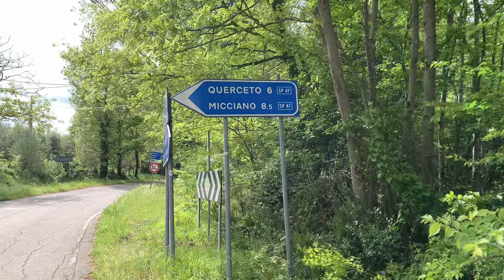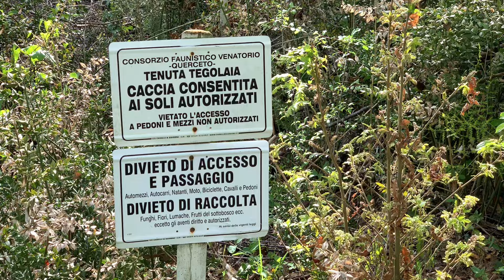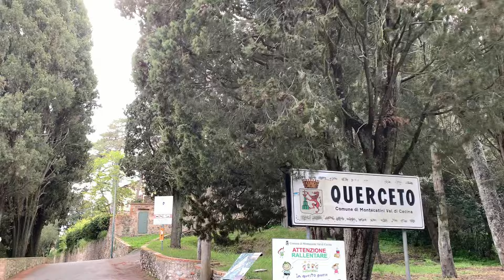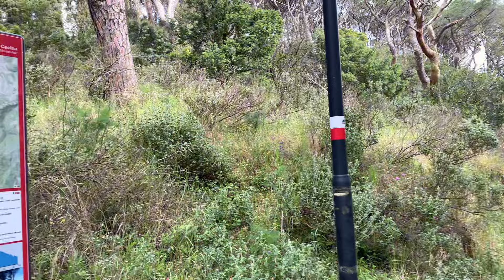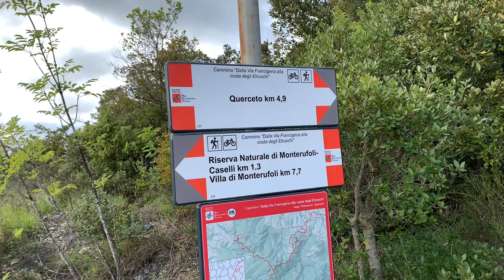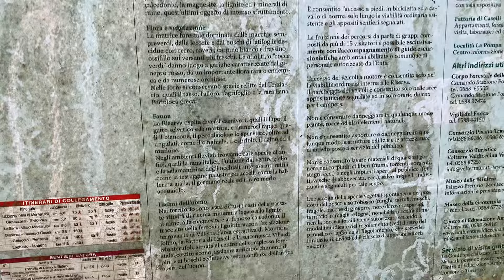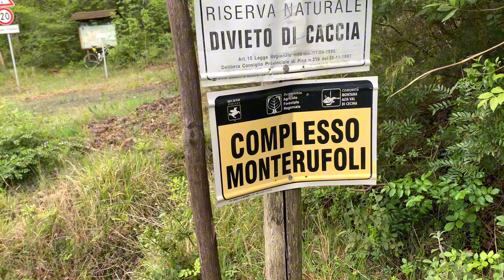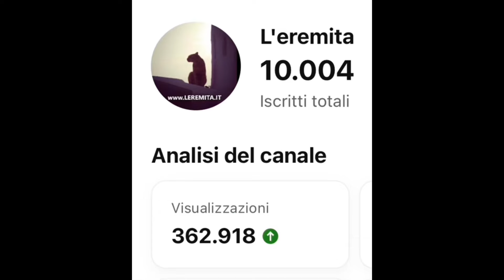Nuova avventura fungaiola in un luogo inedito! Cosa ho trovato?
Riguardo al fungo in questione, che ho lasciato ovviamente dove stava, c’è una terza ipotesi, che sia un agaricus… ma lascio a voi nei commenti le vostre considerazioni 😉